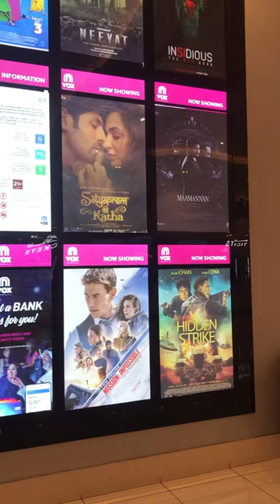Sharjah cty center new movie relize 🥰🥰🥰